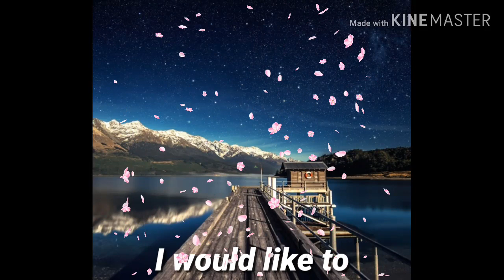TeamTarah Sweet Moments | Tanchellie and Sarah